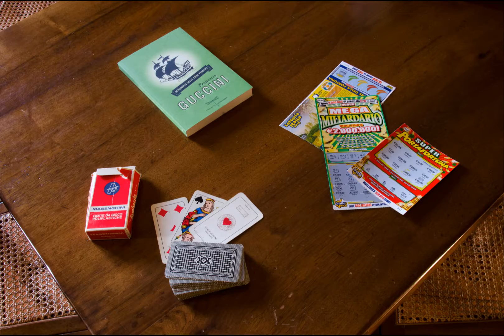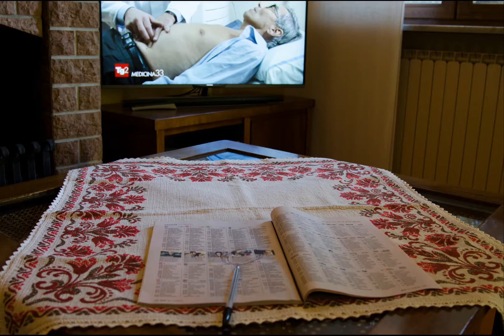Autunno di UBALDO MANTEGAZZA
Uno slide-show di ricercate immagini d’autunno: ho scelto di “visualizzare” una inarrivabile poesia di Francesco Guccini. L’obiettivo era mantenere, con le mie immagini, la maniacale precisione descrittiva e le metafore suggerite dalla canzone-poesia.

Risultati ottenuti:
18 posto tappa Fotocineclub “Foggia” di Foggia;

45°posto assoluto nella classifica generale del circuito.